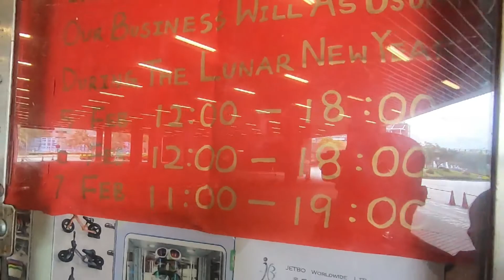VLOG#36 新年流流～將軍澳單車公園，欺凌當開年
初二被5名𡃁仔開年，無陰公～～

記得留言話我知你睇完覺得點
最緊要分享俾你身邊既親戚朋友呀!

Fellow my Instagram :
yba_0_1_7